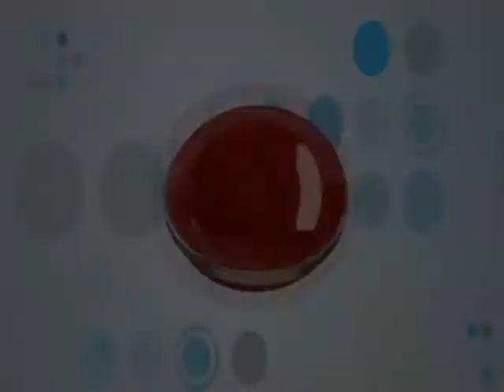Journey from Delivery Boy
Komal Nahta with Madhur Bhandarkar